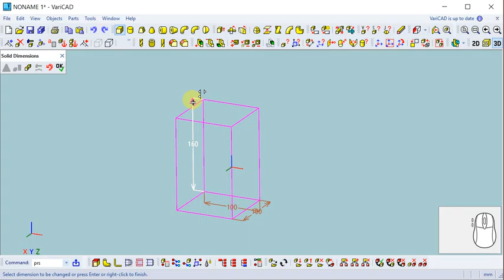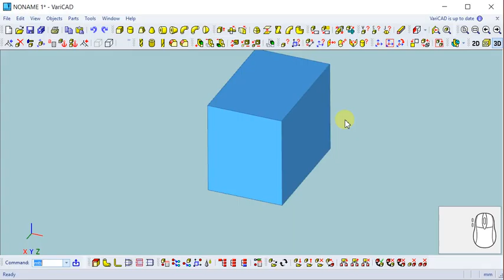VariCAD 2016 Box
VariCAD 2016